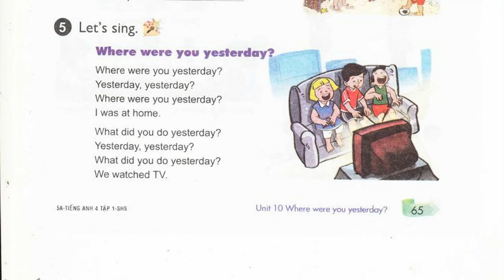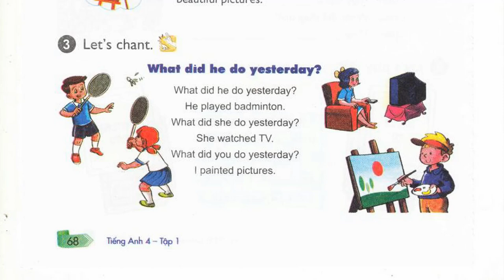Nghe Tiếng Anh Lớp 4 Unit 10 Lesson 1.5 Let's Sing, Where Were You Yesterday, Let's Chant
bai nghe tieng anh lop 4 unit 10 lesson 1 5 let'sing, where were you yesterday, let's chant